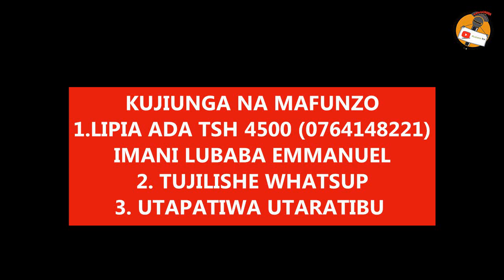SOMO LA 1: ULISHAJI NA UTENGENEZAJI WA CHAKULA BORA CHA NGURUWE